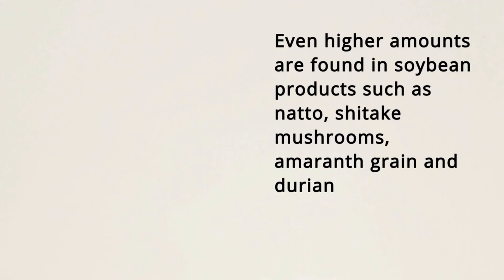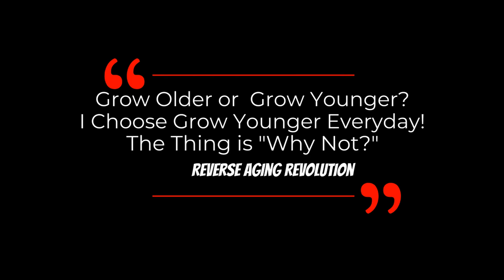Spermidine - Why Dr David Sinclair Is Taking It? | Dr David Sinclair Interview Clips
Dr. David Sinclair talks about the benefits of spermidine and why he's taking it in this video.